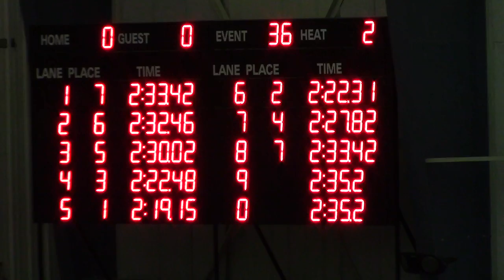2018/3/10 Golds, Finals, 200 Back, Zack